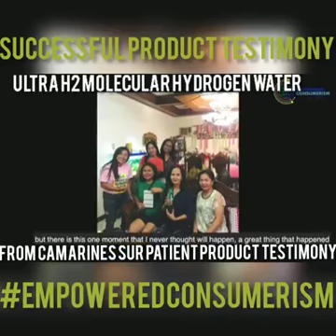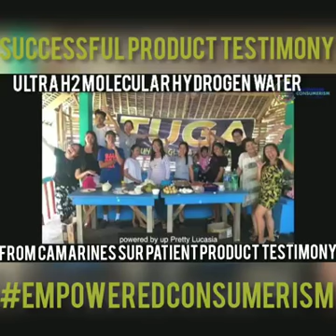H2 HYDROGEN MOLECULAR WATER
Natural Water turns to Hydrogen water.